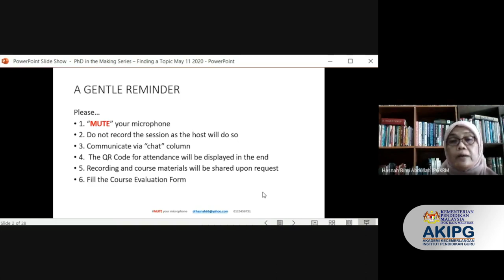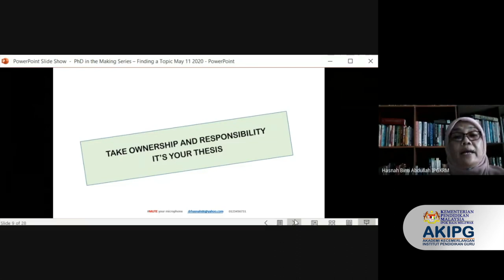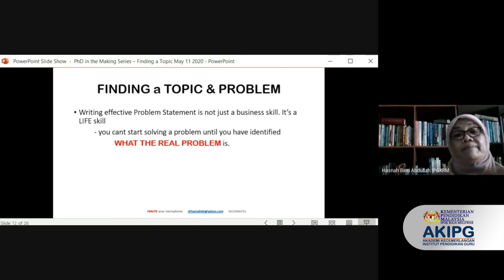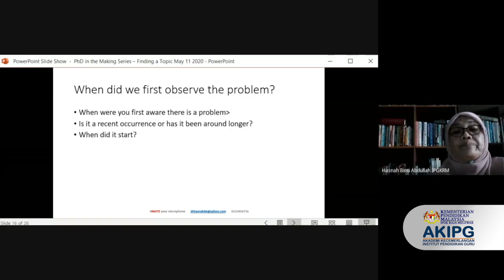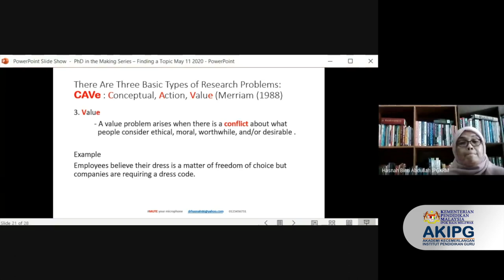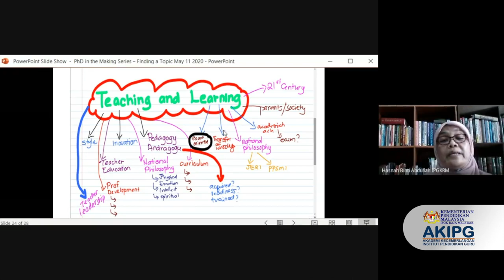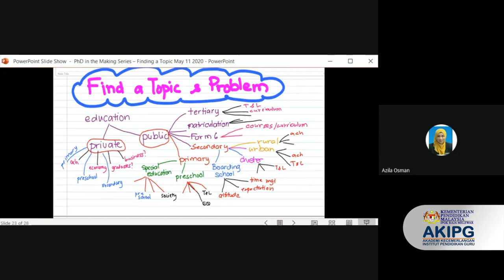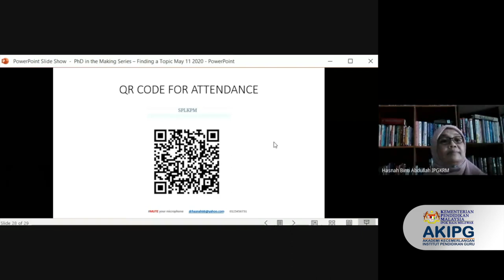20200511 PHD IN THE MAKING SERIES 2 - FINDING A TOPIC AND PROBLEM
PHD IN THE MAKING SERIES 2 - FINDING A TOPIC AND PROBLEM

PANEL:
DR HASNAH BINTI ABDULLAH
SENIOR LECTURER
IPGKRM